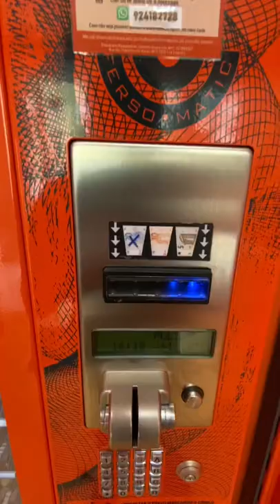Vending machine shop!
Vending machine store!